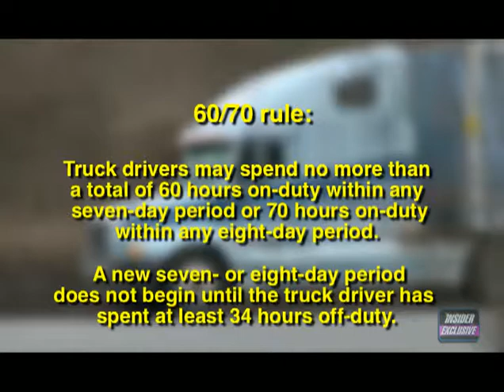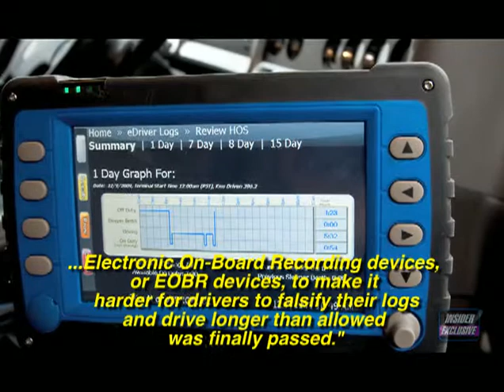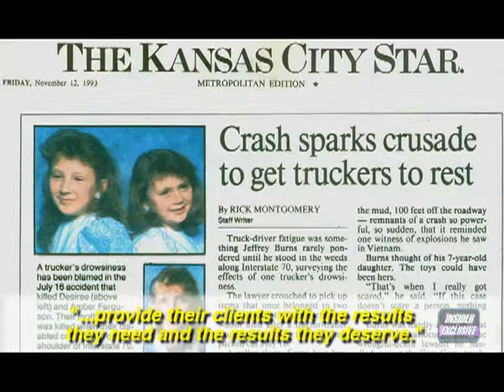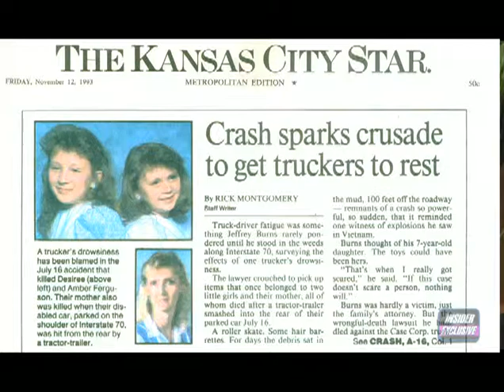Danger on the Road - Truck Driver Fatigue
In this Insider Exclusive Investigative TV Special we "Go Behind The Headlines" in "DANGER ON THE ROAD - TRUCK DRIVER FATIGUE" to investigate this deadly serious problem responsible for thousands of deaths per year, and how the Government, Safety Advocates, and dedicated Trial Lawyers are working  together on  national and state, levels of government, to reduce this serious problem.